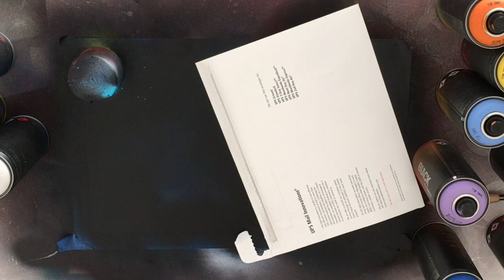Star Wars (Millennium Falcon) Spray Paint Art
How’s it going Paper Forcers?

I am a huge Disney and Star Wars fan and most if not all of my art is inspired by both! If you have any suggestions please post down below. I have only been spray painting for about a month now and would love to create content you would love to see while on my journey to becoming a better painter.

video software:
iMovie

Thanks for the support and for stopping by, stay fresh!
- the paper force